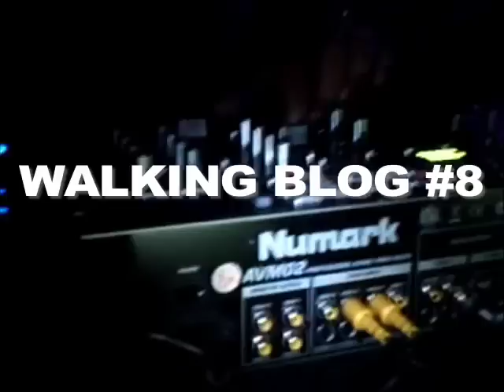Walking Blog #8 (RIP SHAKIR STEWART)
Mazzi aka S.O.U.L Purpose reports from New Yorks Hip Hop scene.  This show is dedicated to the memory of Def Jam Vice President Shakir Stewart.

Features cameos from Ice T, Busta Rhymes, Q-tip, Gym Class Heroes, Kidz in the Hall, Poison Pen & NY Oil